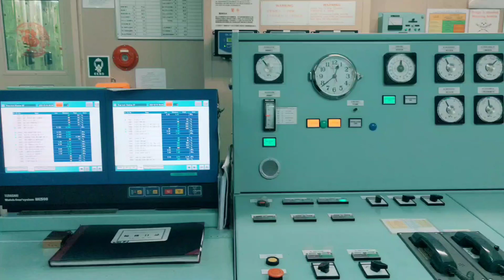MV. TAI KINGDOM.... engine room preview....